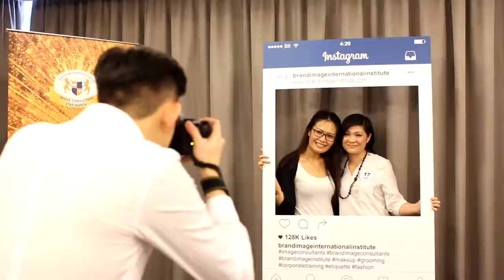ICSS Finale Launch (All Episode)